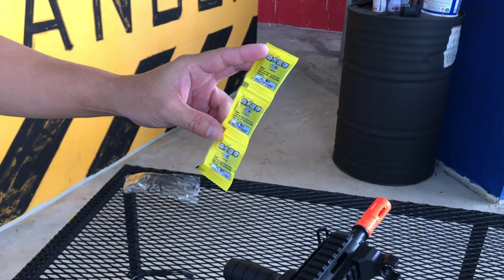ปืนเจล ปืนเจลไฟฟ้า HK416D ตัวเด็กรีวิวเต็มๆ แรง เฉียบ ว้าว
ปืนเจล : คือปืนที่ใช้ลูกกระสุนที่มีลักษณะคล้ายเจลนิ่มหรือเยลลี่ ซึ่งเวลาโดนร่ายการหรือสิ่งของต่างๆจะแตกตัวไม่สะท้อนกลับแบบลูกพลาสติก เป็นการทำลายข้อจำกัดในการเล่นของปืนบีบีกันที่เคยมีมา ซึ่งต้องมีสถานที่ที่เหมาะสม และชุดป้องกันที่ป้องกันอันตรายที่เกิดจากแรงปะทะของลูกพลาสติกที่ทำให้สามารถเลือดออกได้ หรือถึงขั้นตาบอดหากไม่ใส่แว่นตา ดังนั้นปืนเจลนี้ เพียงแค่ใส่แว่นตากันส่วนสำคัญก็สามารถเล่นได้โดยไม่ต้องใส่ชุดป้องกันมากมาย อีกทั้งยังเป็นปืนเจลที่สามารถปรับแต่งเพิ่มความแรงได้ ซึ่งแตกต่างกันกับปืนเจลสมัยก่อน ถูกพัฒนาให้เสมือนบีบีกันแต่ปลอดภัยกว่ามากๆ

ปืนเจลไฟฟ้า(ของผู้ใหญ่ปรับแต่งได้) : ปืนไฟฟ้าสามารถปรับแต่งชุดเกียร์ได้ ตั้งแต่ลูกสูบจนถึงสปริง ส่วนภายนอกสามารถเพิ่มเติมได้หลายรุ่น อย่าง M4A1 ชุดแต่งค่อนข้างเยอะมากครับ และมีอะไหล่ขายครับกรณีถ้ามีชิ้นส่วนเสียหาย

ปืนกระสุนเจล ปืนของเล่น ปืนเจล ปืนเจลไฟฟ้า

สามารถเลือกชมสินค้าได้ที่

Line Official : shoot em up
Line@ : @shootemup (ใส่@นำหน้าด้วยจร้าา)